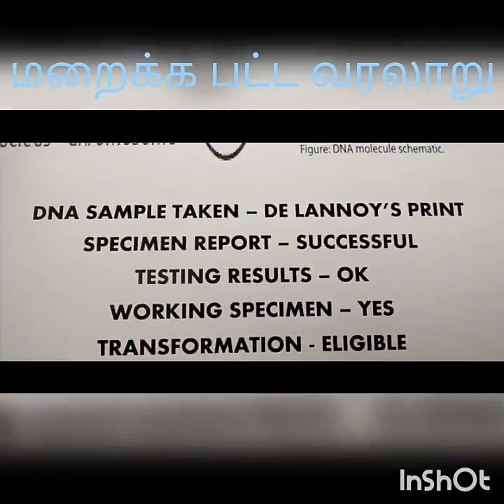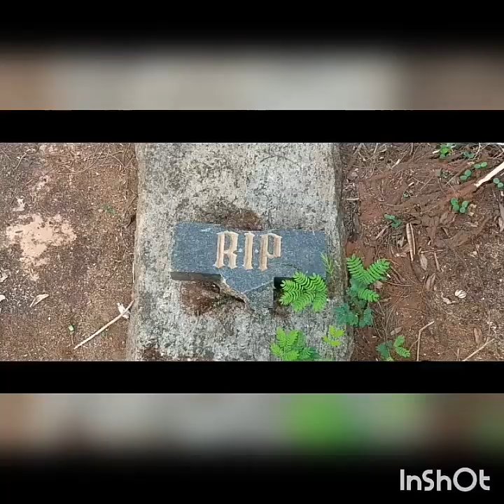அனந்தபத்மநாபன் நாடார் -யின் மறைக்க பட்ட வரலாறு குறும்பட வடிவில் (Nadar)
இந்த இணையத்தளம் நம் சான்றோர் இன வரலாற்றை மீட்க முயற்சி செய்கிறோம் இளைய தலைமுறையே சிந்தித்து செயல்படு:-

நாடு போற்றும் நாடார் சமுதாயமே 🐬